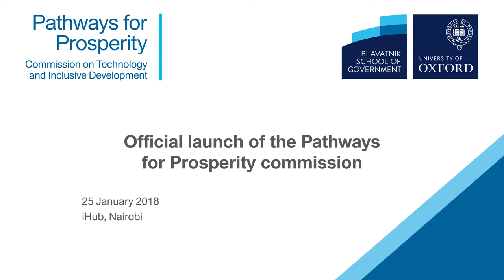Official launch of the Pathways for Prosperity Commission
25 January 2018
iHub, Nairobi

The Pathways for Prosperity Commission on Technology and Inclusive Development will examine how to turn the potential risks of technological change into opportunities for inclusive development.

By bringing together a diverse group of leaders from government, business, and academia, the commission will inject fresh perspectives, ideas and evidence and drive a global conversation on inclusive growth in an era of technological disruption.

Pathways for Prosperity is founded and managed by Oxford University’s Blavatnik School of Government and funded by the Bill & Melinda Gates Foundation.